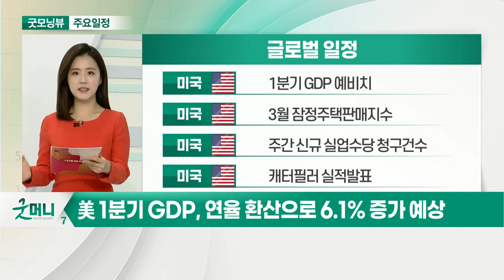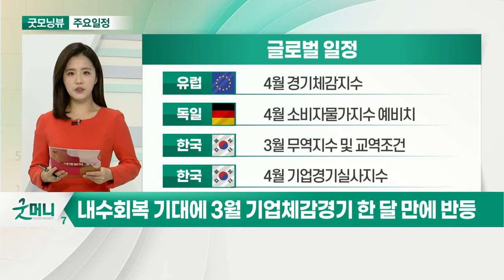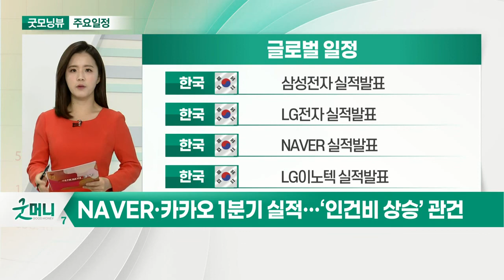美 1분기 GDP, 연율 환산으로 6.1% 증가 예상_오늘장 글로벌 일정 (20210429)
미국 : 1분기 GDP 예비치
미국 : 3월 잠정주택판매지수
미국 : 주간 신규 실업수당 청구건수
미국 : 캐터필러 실적발표

미국 : 맥도날드 실적 발표
미국 : 마스터카드 실적 발표
미국 : 길리어드사이언스 실적 발표
미국 : 트위터 실적발표

유럽 : 4월 경기체감지수
독일 : 4월 소비자물가지수 예비치
한국 : 3월 무역지수 및 교역조건
한국 : 4월 기업경기실사지수

한국 : 삼성전자 실적 발표
한국 : LG전자 실적 발표
한국 : NAVER 실적 발표
한국 : LG이노텍 실적 발표